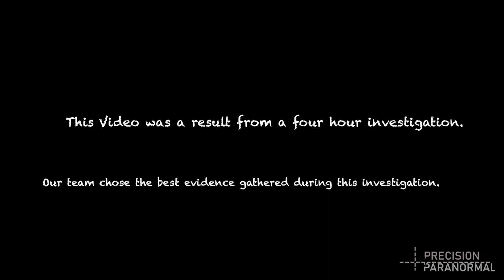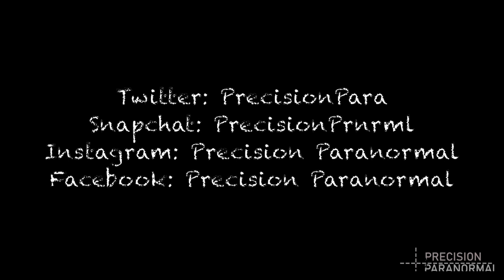Private Residence in Quinton NJ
!Quinton Residence Investigation!

Viewers may need headphones!